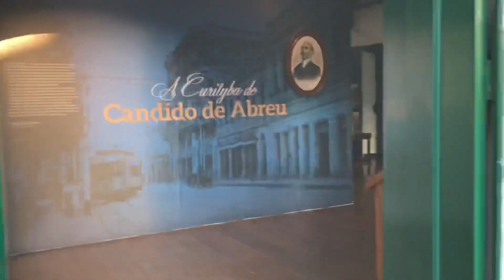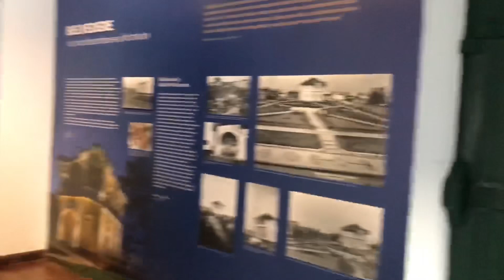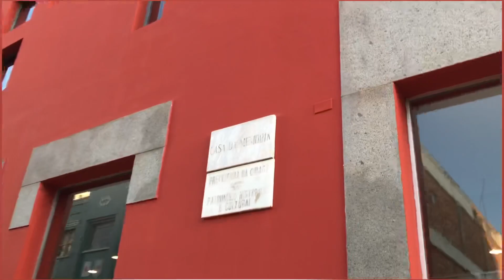QUE LOUCURA EM CURITIBA - RATOS E MUITO CALOR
O Largo da Ordem é o coração do Centro Histórica de Curitiba e fica localizado no Bairro São Francisco. É regado de belíssima arquitetura colonial datadas dos séculos XVIII e XIX que hoje, abrigam museus, galerias de arte, restaurantes, bares e comércio no geral.

Como principais pontos temos: a Igreja da Ordem, o Museu Paranaense, a Igreja do Rosário, a Casa Romário Martins, a Igreja Presbiteriana, as Ruínas de São Francisco, a Sociedade Garibaldi, o Memorial da Cidade de Curitiba, o Museu de Arte Sacra, o Relógio das Flores e a Fonte da Memória (mais conhecida como cavalo babão).

É aqui que aos domingos, das 9h às 14h, acontece a famoso Feirinha do Largo, com vasta opção de artesanato, antiguidades, vestuário, comida, arte, etc. Se você é turista e quer comprar lembrancinhas para seus amigos e parentes, a feirinha é uma ótima opção.

O Largo da Ordem é conhecido pela sua riqueza e diversidade cultural. Acolhe todos os tipos de pessoas e tribos, expõe arte e cultura em todos seus cantos. Sem sombra de dúvida, o cantinho histórico mais charmoso da cidade.